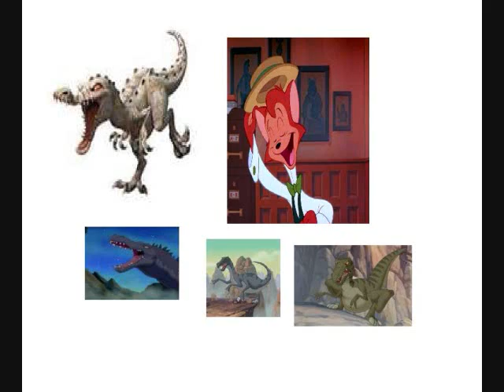Topsy Turvy Animal Crossover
The Cast:
King Julien (Madagascar)-Colopin
Sawyer (Cats Don't Dance)-Esemralda
Thomas O'Malley (Aristocats)-Qusaimodo
Animals-Rest of Characters